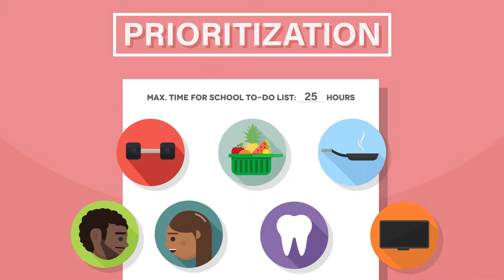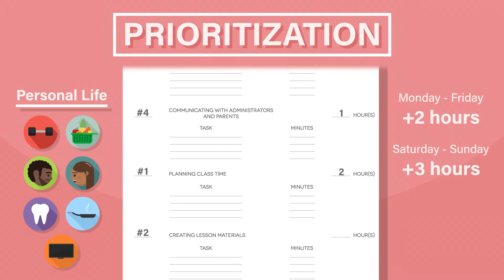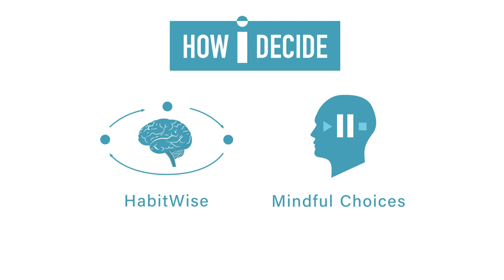Burnout Blockers #6: How to Prioritize Your Work as a Teacher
Attention teachers: Burnout Blockers is a series just for you that will help you reduce stress and adjust your perspectives so you can ensure your happiness, longevity and success in the classroom. These videos apply habit psychology and decision science to make teachers' lives better.

In Video #6, you’ll learn a time management strategy from the decision science world that will help you achieve more work-life balance.

How I Decide is a nonprofit focused on improving decision making in education. We're still developing the Burnout Blockers series, so we'd love to get your feedback in the comments! Let us know if you think this video will help you and other new teachers you know and anything else you'd like to see.

Keep an eye out for the Burnout Blockers recap video!